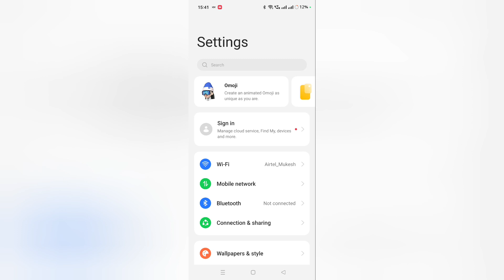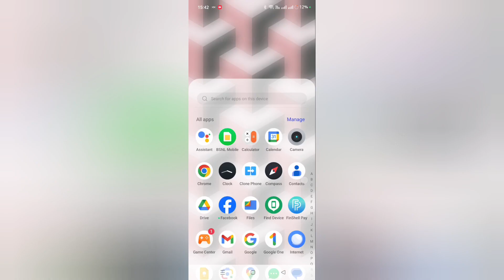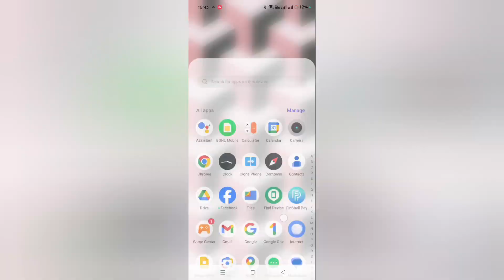Oppo find n2 flip wifi connecting problem kaise solve kare,how to solve wifi problem in oppo find n2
Best powerful CPU under 10k

60-Inch Tripod with Bag

7 Socket 6A Extension Board

multiplug Extension